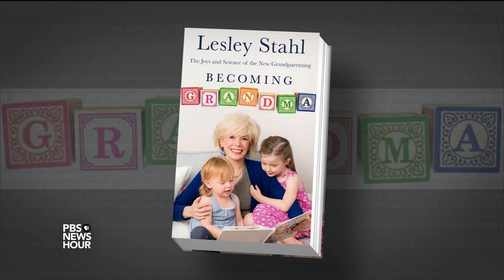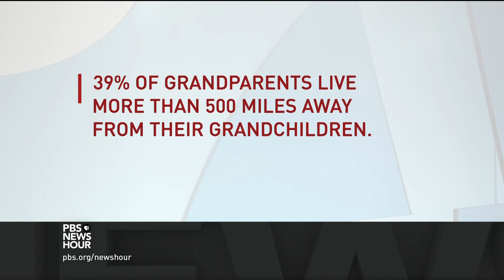For Lesley Stahl, ‘Becoming Grandma’ was better than she imagined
You can’t know how amazing it feels to be a grandmother until it happens to you, says Lesley Stahl, longtime 60 Minutes correspondent and author of a new book, "Becoming Grandma." With her personal transformation, she began to investigate her own feelings and the vital role of grandparents today. Stahl joins Judy Woodruff to share her experience.